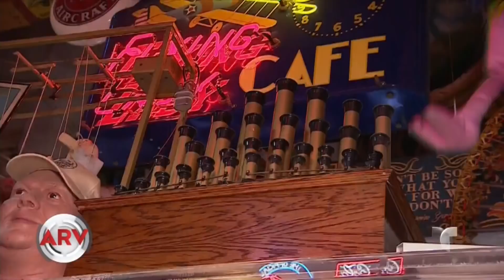Todo sobre el original museo mecánico Marvin | Al Rojo Vivo | Telemundo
La exhibición en este museo tiene juegos mecánicos de hace muchos años y se ha convertido en una atracción importante de Michigan.